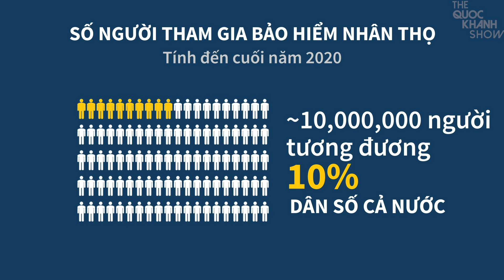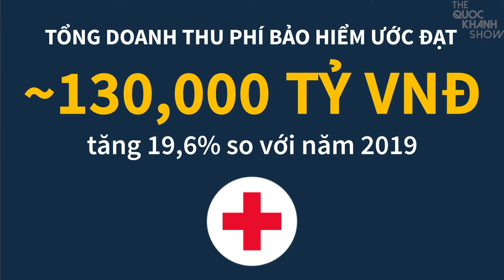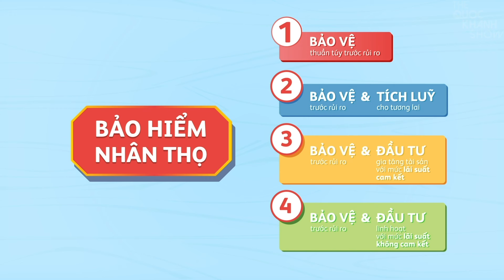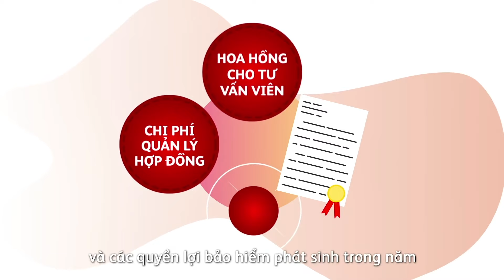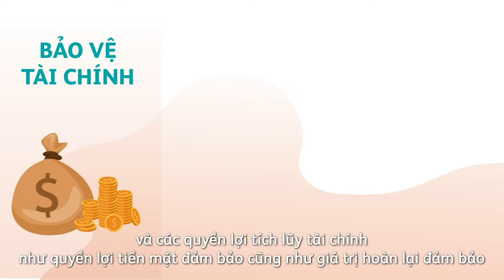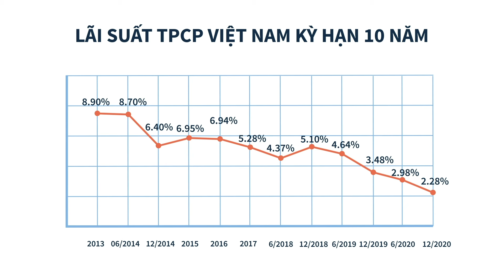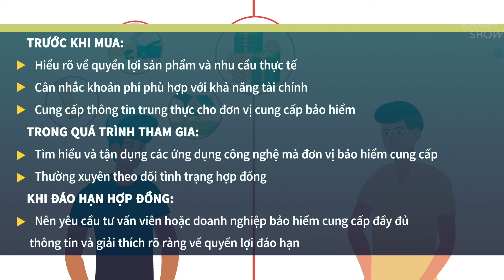Bảo hiểm nhân thọ: lựa chọn sản phẩm sao cho phù hợp với nhu cầu? | Talkshow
Bảo hiểm nhân thọ không phải là một sản phẩm tài chính mới tại Việt Nam. Nhưng cho đến thời điểm hiện tại, những câu hỏi liên quan đến quyền lợi khi mua bảo hiểm vẫn tạo nên nhiều sự tranh cãi trong cộng đồng. Talkshow đi sâu phân tích về bảo hiểm nhân thọ, tính chất, quyền lợi và nghĩa vụ của người tham gia. Đồng thời lý giải vì sao, hình thức tài chính này lại vô cùng phổ biến tại nhiều quốc gia phát triển, nhưng vẫn còn đường dài để đi nhằm chinh phục người dùng Việt Nam.

The Quoc Khanh Show
7:00 PM on Tuesday, Thursday and Friday
Produced by KAT MEDIA

© Bản quyền thuộc về The Quoc Khanh Show - Vui lòng không REUP ©